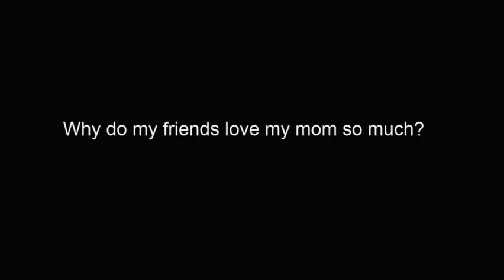What did you say about my mom?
Thanks to @P0LARIZED  for the idea (after a conversation)